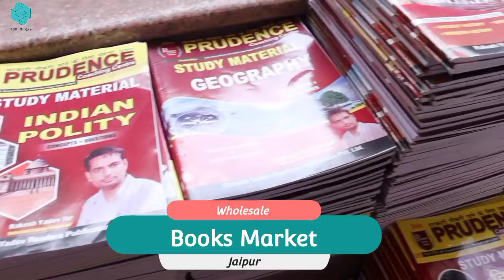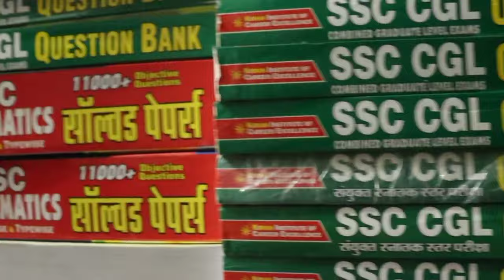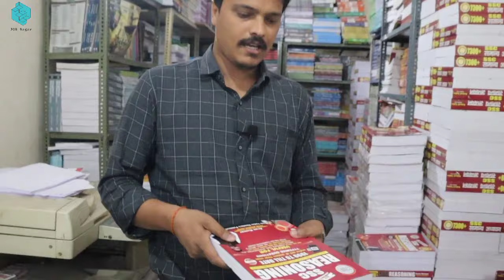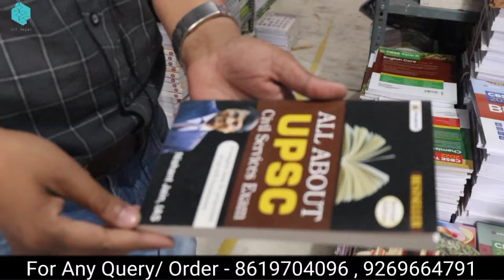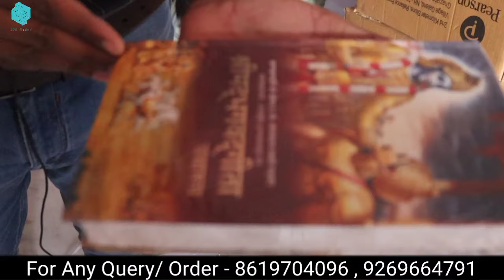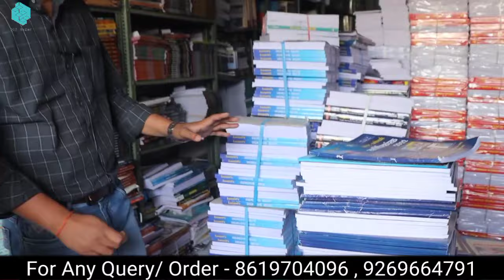Cheapest Books Market in Jaipur | Competition Books in Wholesale | Start Business With 10K Only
In this Video, I Cover the hidden Cheapest Books Market in Jaipur. Where you will get all the Competition books, college books, etc. You can start your own business with only 10k investment.

LOCATION-

Education point
A186 Gali No.6 Mahadev nagar near skit college ramnagriya jagatpura jaipur 302017